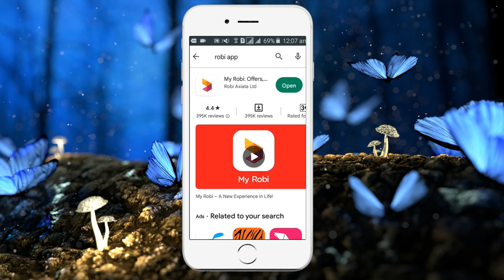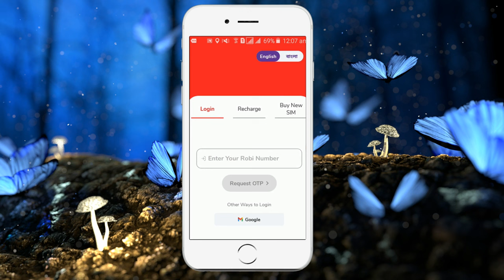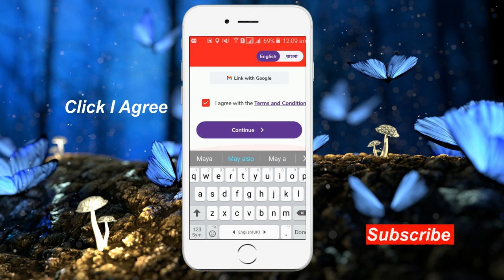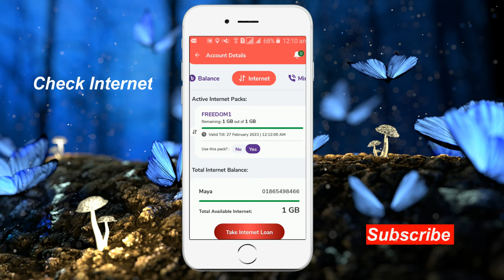1 GB Free Internet Robi & Airtel 2024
নতুন রবি বা এয়ারটেল সিমে যেভাবে  ফ্রী ইন্টারনেট নিবেন
শুরু থেকে শেষ অব্দি ভিডিও টি দেখুন ।